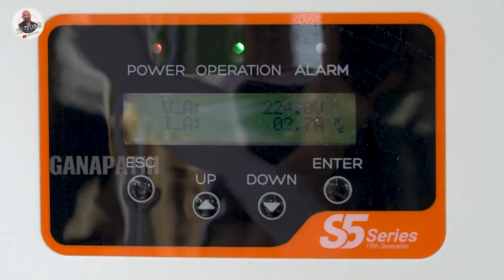ಸರ್ಕಾರ ನಮಗೆ Free ಕರೆಂಟ್ ಕೊಡೋದೇ ಬೇಡ.. ನಾವೇ ಸರ್ಕಾರಕ್ಕೆ ಕರೆಂಟ್ ಕೊಡ್ತೇವೆ..!! | Soura Shakti | EP 03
ಸರ್ಕಾರ ನಮಗೆ Free ಕರೆಂಟ್ ಕೊಡೋದೇ ಬೇಡ.. ನಾವೇ ಸರ್ಕಾರಕ್ಕೆ ಕರೆಂಟ್ ಕೊಡ್ತೇವೆ..!! | Soura Shakti Renewable Solutions | EP 03

Are you looking to reduce energy costs and contribute to a greener environment? Solar panels are the perfect solution! In this video, we'll guide you to the best solar panel dealers in Mallathalli, Bangalore. Discover how harnessing solar energy can lead to significant savings while promoting sustainability. Whether you're new to solar power or looking to upgrade your existing system, we'll help you find reliable, trusted vendors right in your neighborhood. Join us on the path to cleaner, renewable energy! 🌞

Learn about trusted vendors, their services, and how they can assist you in installing high-quality solar panels for your home or business. Join the green revolution today by exploring the benefits of solar power with reliable experts in your area.

Don't miss out on the chance to save on energy costs while contributing to a cleaner, greener future!

ಬಿ ಗಣಪತಿ. 📝